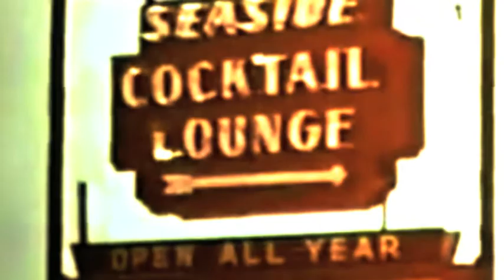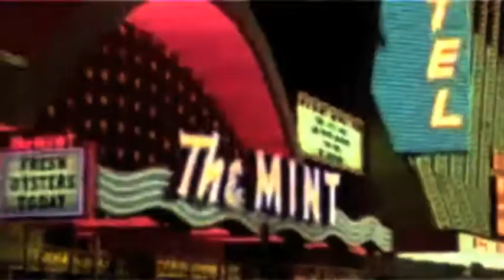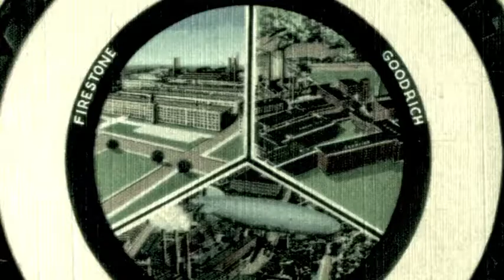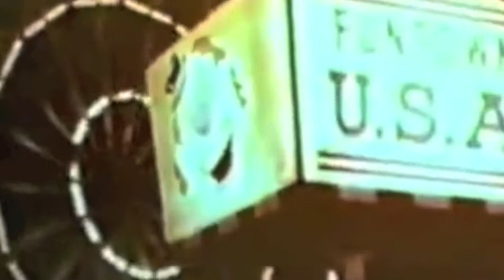The Chelsea Set - Lemonade & Lager